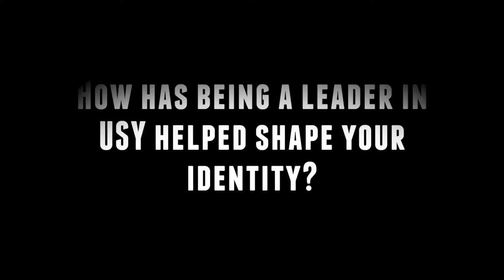USY iLead Promotional Video 2014